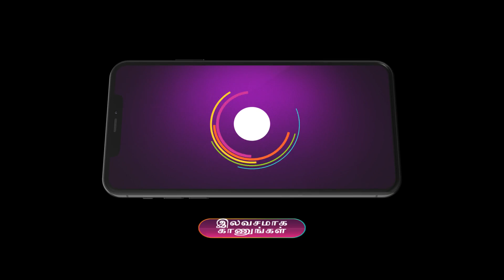Maari | Ep - 350 | Sep 26, 2023 | Best Scene 2 | Zee Tamil